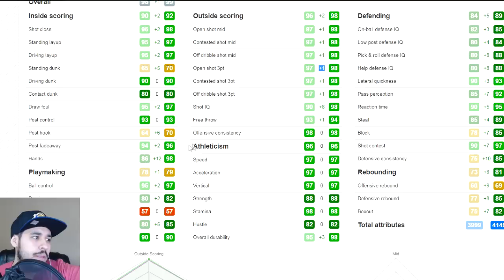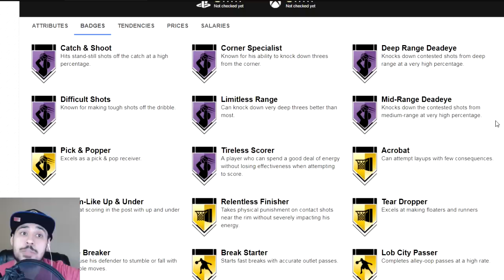SPENDING ALL OF MY VC FOR THIS NEW DIAMOND CARMELO ANTHONY IN NBA 2K18 MYTEAM PACK OPENING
DIAMOND CARMELO ANTHONY IS HERE IN NBA 2K18 MYTEAM! We finally got a new diamond TBT playoff card and it has to be one of the best cards in the game! Might even be better than the pink diamond Melo. I had to spend ALL of my VC on these new packs and trying to get my boy Carmelo Anthony for the GOAT squad. The packs seem to be up and down and we got ourselves some goodies in this pack opening in NBA 2K18!